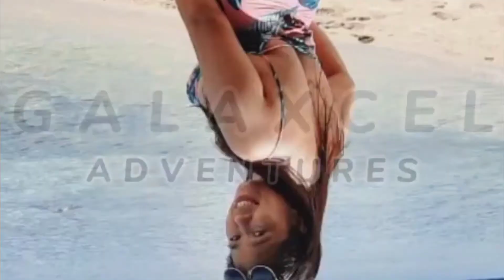mukbang Chicharon Bulaklak +Q&A (probinsyanang Gamay 1 year anniversary in YT)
we celebrate probinsyanang Gamay vlogs 1 year anniversary with 200 subscribers